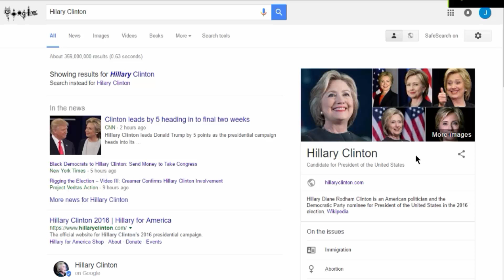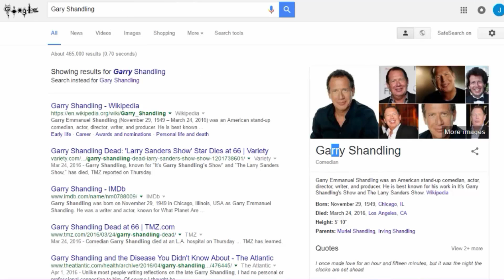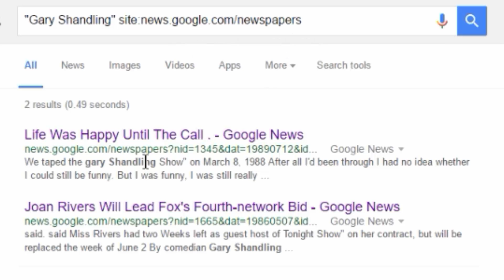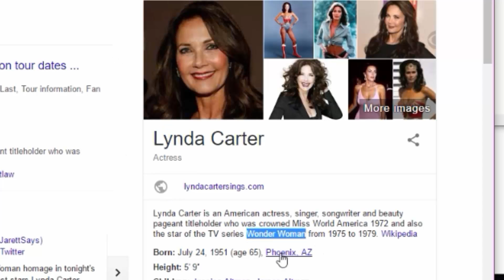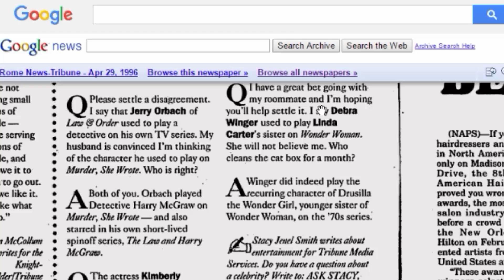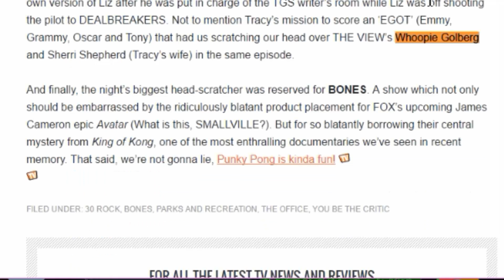Mandela Effect: Proof Positive - Celebrity Name Changes part 3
I found some residual evidence of celebrities with their old spellings in Google's newspaper archive. A long with an overwhelming amount of other places with the old spellings. Could they really all be miss-spellings? I no doubt believe some of them are, but I don't think that they are all due to typos.

Tips for Researching
When faced with information that is hard to believe. Try to play pretend to get yourself in the right mind set. Take notes on supposed "facts" that are given. Then once you have read the information. Change sides and try to find information that "debunks" the original while also taking notes on the "facts" they give. This is how I have to research touchy topics, and most of the time at the end of my research. I am shocked to see my findings.